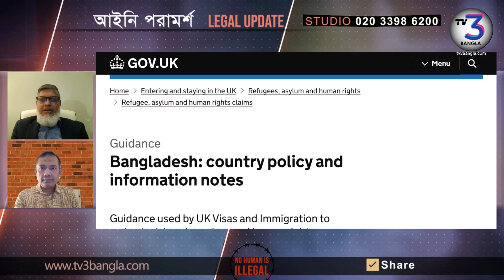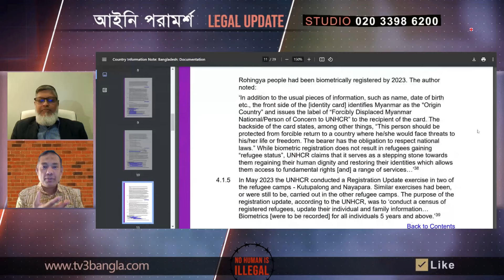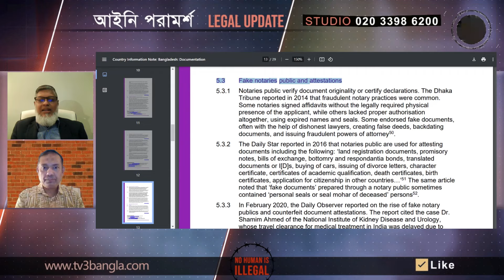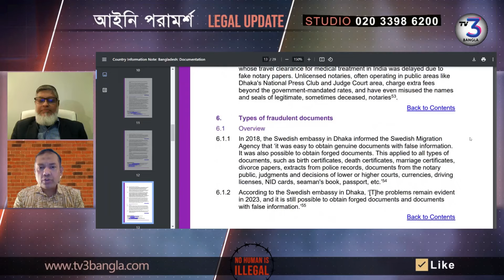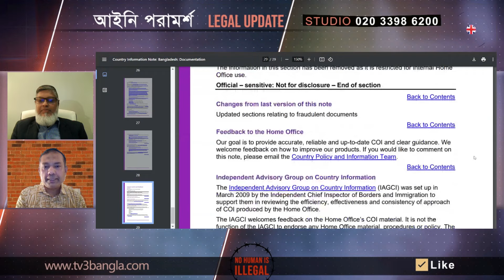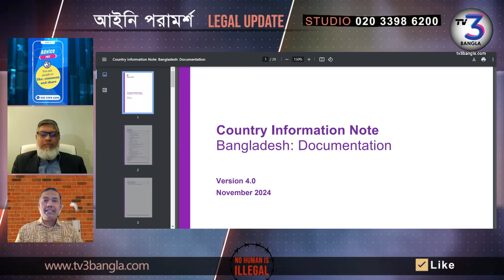ফেইক ডকুমেন্টস ও ফেইক নোটারি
বাংলাদেশের কাগজ হোম অফিসে প্রদান করলে অনেক কাগজের উপর প্রশ্নবোধক এঁকে দেয়া হয়। কারণ কি এই বিষয়ে বিস্তারিত আলোচনা করা হয়েছে ভিডিওতে।